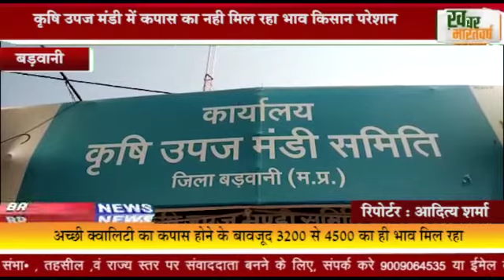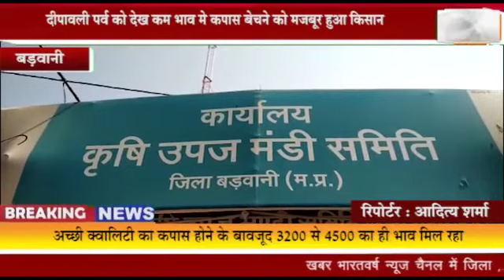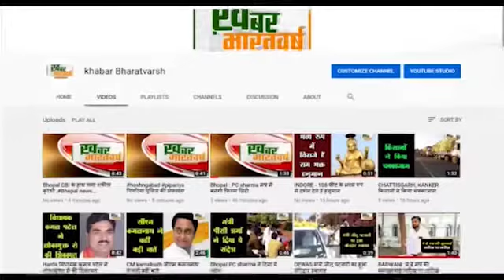बड़वानी : कृषि उपज मंडी में कपास का नही मिल रहा भाव किसान परेशान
दीपावली पर्व को देख कम भाव मे कपास बेचने को मजबूर हुआ किसान
जवाबदार कहते है कि सीसीआई के द्वारा ऊंचे दाम में कपास खरीदी की जा रही है
          अच्छी क्वालिटी का कपास होने के बावजूद 3200 से 4500 का ही भाव मिल रहा